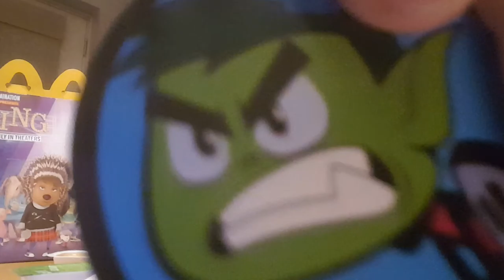ThE BITE! Ep.3 first happy meal evar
Aidan eats a happy meal, for reasons. Food Review